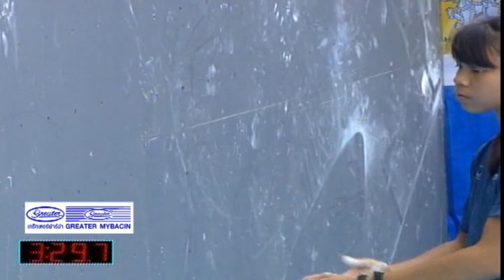บิ๊กจ๊ะ เจาะกีฬา 13 08 61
บิ๊กจ๊ะ เจาะกีฬา สัปดาห์นี้พบกับอีก1ชนิดกีฬาน้องใหม่ที่พึ่งได้เข้ารวมการแข่งขัน เอเชี่ยนเกมส์ 2018 อย่างเป็นทางการ ที่เร็วๆนี้กำลังจัดการแข่งขันขึ้น นั้นก็คือกีฬาปีนหน้าผา  แล้วใครจะเป็นตัวแทนที่จะนำทัพนักกีฬาปีนหน้าผาไทยไปสู้ในครั้งนี้บ้าง ไปติดตามกันในบิ๊กจ๊ะ เจาะกีฬา